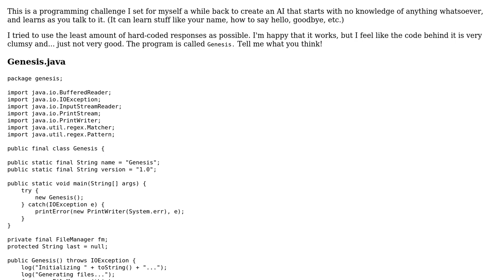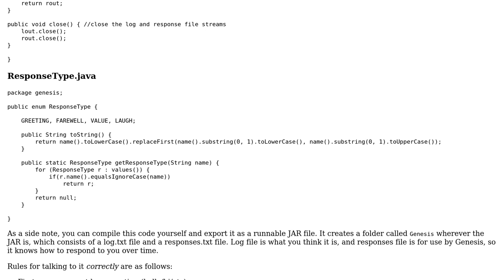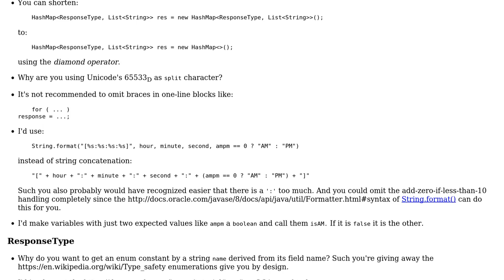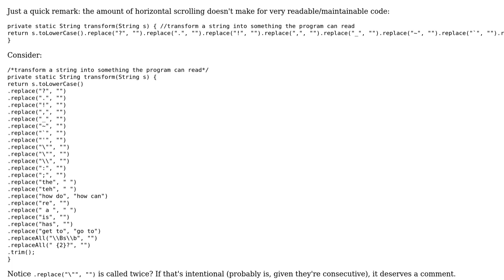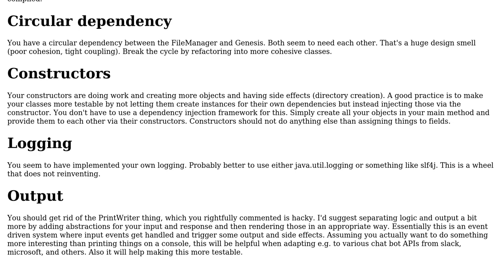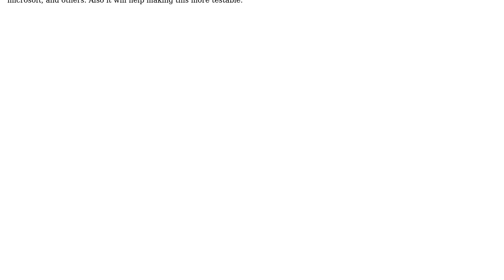Simple Self-Learning AI (3 Solutions!!)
Simple Self-Learning AI

With thanks & praise to God, and with thanks to the many people who have made this project possible! | Content (except music & images) licensed under CC BY-SA | Music | Images & others | With thanks to user Mathieu Guindon user Jilles van Gurp user Gerold Broser user Eli user 200_success and the Stack Exchange Network Trademarks are property of their respective owners. You are responsible for your own actions.